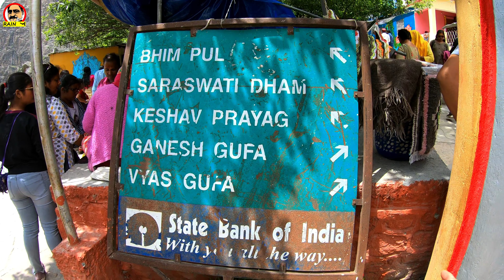MANA the LAST VILLAGE on INDO-CHINA BORDER | TOURING MANA LAST VILLAGE of UTTARAKHAND near BADRINATH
VISITING MANA, the LAST VILLAGE on INDO-TIBET BORDER. भारत-तिब्बत सीमा पर स्थित अंतिम गांव माणा का भ्रमण।

As you may already be knowing that I’m on a tour of Uttarakhand the “Land of Gods” (देवभूमि). My trip commenced from Dehli NCR at around 3 in the night & I reached Haridwar in the morning. After visiting Har Ki Pouri (हर की पौड़ी) I proceeded to Rishikesh. Next day (Day 2 of my tour) I went to Neelkanth Mahadev Temple, which is about 30Km from Rishikesh. From Neelkanth I returned back to Rishikesh the same day & visited Ganga Ghat near Ram Jhula. On 3rd. day of my trip I proceeded towards Badrinath town which approximately 300Km from Rishikesh. We reached Badrinath in the evening where we stayed at Hotel Amritara the Avadh for the night & today it’s the 4th. day of our trip. Ttoday visited the famous Badrinarayan Temple (बद्रीनारायण मंदिर) also called as Badri Vishal Mandir (बद्री विशाल मंदिर). I also visited Tapt Kund (तप्त कुंड), which is nearby. There a Pandit Ji (पंडित जी, Hindu Priest) narrated the story of Tapt Kund to me. You can listen to it while watching my dedicated video about this place, the hot spring at Badrinath (सुनिए पंडित जी द्वारा बताई गई तप्त कुंड की कहानी मेरे वीडियो से). Later I went to Mana Village which is about 4.5Km from Badrinath town. It is the last village on Sino-Indian border (Indo-China/Indo Tibetan border). उत्तराखंड के चमोली जिले में भारत का आखिरी गांव है माणा गांव। As there are several places to visit in & around the village, I did visited some of there. This video is about me travel to Mana Gaon & having a walk to Bheem Pul (भीम पुल), Bheem Shilla (भीम शिला).

Watch this video, more are to come as I would be visiting several other places too. I would like you to watch all the videos of this series as they are entertaining & informative. All other place I’ve covered are also worth watching. You can watch those videos from the following links ⤵

By
~ RAIN A
( @RAINA_a , @RAINA_a , Anil Raina)

GADGETS & EQUIPMENT USED:
1. Camera 📹 👇🏽
2. Voice-over audio recorder 🎤 → SAMSUNG Galaxy Grand Prime
3. Laptop 💻 → DELL & HP Notebook PC
4. Other accessories → GoPro Shorty & an unbranded Selfie Stick
5. Power Bank → Intex PB15K
6. Synthesizer 🎹 → CACIO SA-21

DECELERATION:
The additional sounds & notes added/used in this video were created by me on my Synthesizer.

LOCATION:
● Mana Village Uttarakhand - 246422 (माणा गाओं उत्तराखंड - २४६४२२)
App. location coordinates: 30.7726° N, 79.4953° E